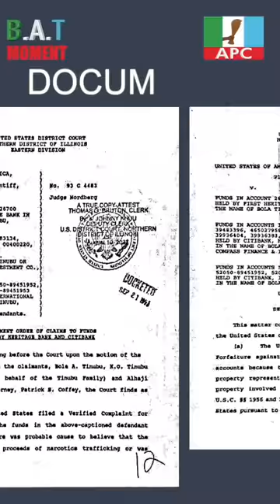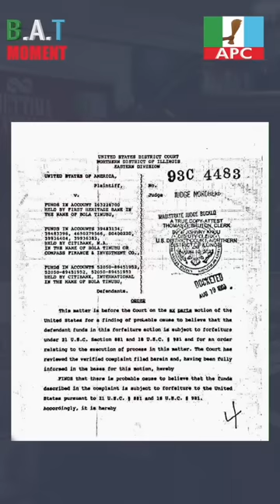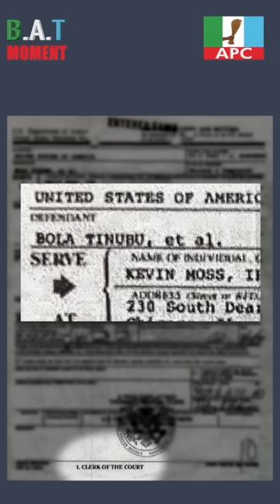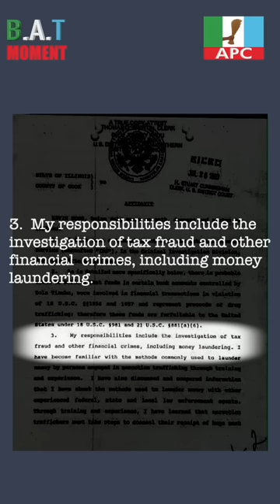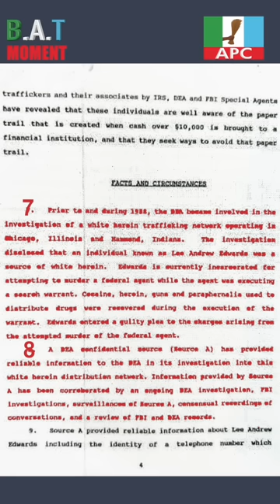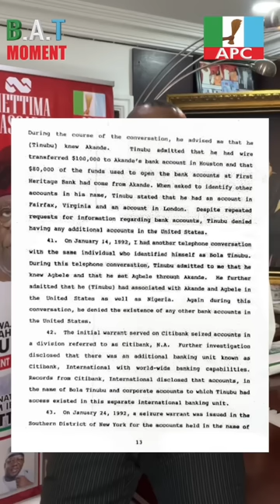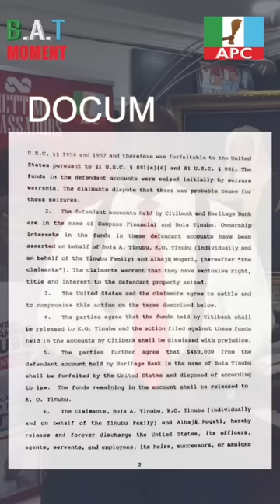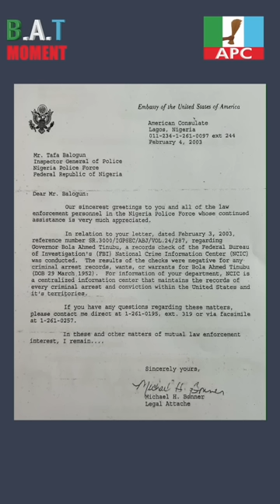BAT MOMENTS with Festus Keyamo. EP 8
In this 8TH Episode of THE BAT MOMENT WITH FESTUS KEYAMO, the Director of Public Affairs and Chief Spokesperson of the TINUBU/SHETTIMA CAMPAIGN COUNCIL, and Minister of State, Labour and Employment, Federal Republic of Nigeria, addresses in details all the misconceptions, ignorance and mischief concerning the US court papers aimed at ASIWAJU BOLA AHMED TINUBU and dismissed them as a bunch of blackmail papers not worth more than tissue papers. He smashed to pieces all the lies surrounding the documents.